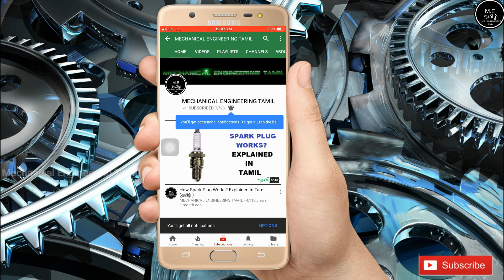Ktm Going To Launch KTM RC125 Bike In India (தமிழில்)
This Video Is About Ktm Going To Launch KTM RC125 Bike In India (தமிழில்)